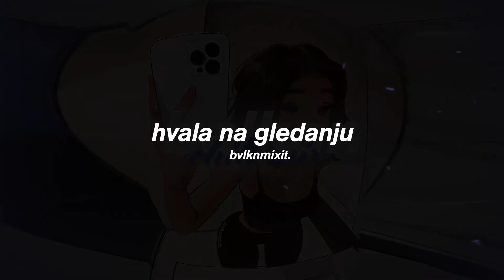🌴 BALKAN CHILL MIX - (SENIDAH,ANGELLINA,TARA...) 🌴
🌴 BALKAN CHILL MIX - (SENIDAH,ANGELLINA,RELJA...) 🌴

Zabranjeno je svako kopiranje i/ili postavljanje videa ili zvuka na druge kanale.

0:00 Start
2:24 Senidah - Samo Uživaj
3:42 Arpino Sachi  - Bar Bar
4:48 Tara & Angellina - Gad
6:15 DaVid - Kalifornija
7:37 Relja Torinno – Gde Padaju Zvezde
8:55 Senidah - Replay
11:50 Kraj